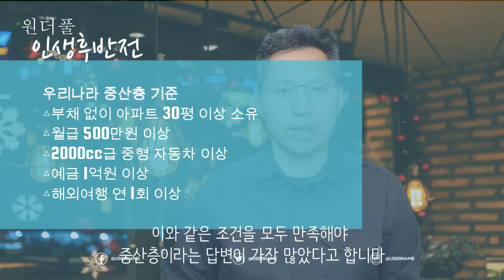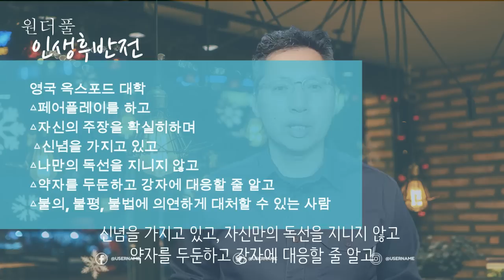머리에서 돈을 지우면 진정한 가치가 보인다 - 원더풀 인생후반전